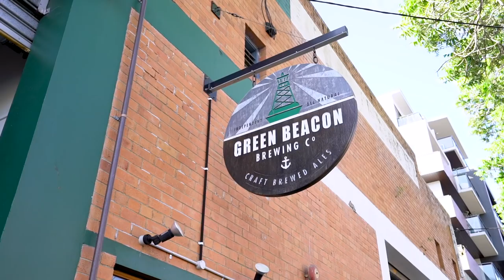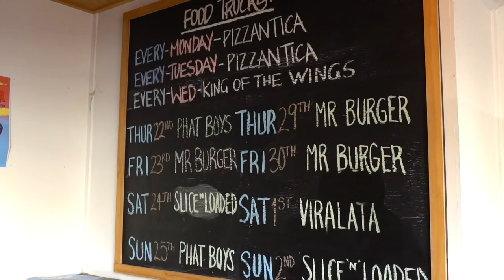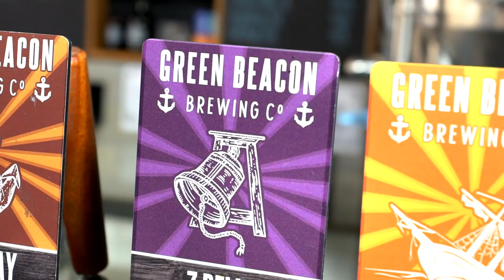澳洲金色三麥？來去自釀酒吧喝幾杯！GreenBeaconBrewing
對澳洲人來說
啤酒就喝咖啡一樣 像血液般的重要
自釀酒吧-在當地非常的盛行
與常見酒吧不同之處
就像台灣的金色三麥
他們提供自己釀造的啤酒
並且搭配不同的產地跟氣候
產出獨具地方風味的啤酒
法律上對於酒後駕車有一瓶啤酒左右的容許值
所以很多朋友都是下班就先來一杯解解熱
今天Show呷就要帶大家來去喝一杯🍺
這家自釀酒吧位於布里斯本的
Green Beacon Brewing
但是不用擔心 🤟
我們同樣為大家準備了雪梨跟墨爾本的
自釀酒吧推薦清單🤩

Facebook搜尋🔍 布里斯本show呷 ⠀⠀⠀⠀⠀
快來follow 🙌🏽更多旅遊工作動態都在IG